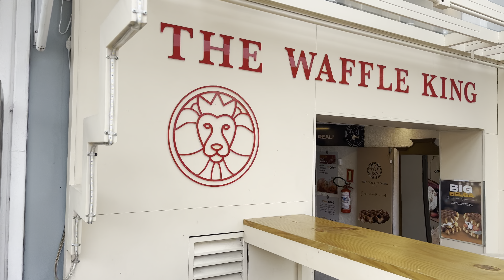🇧🇷 GRAMADO, Rio Grande do Sul, BRAZIL | 2022 【 4K UHD 】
Located in the scenic mountains of Rio Grande do Sul, Brazil, Gramado is a charming city known for its unique blend of European-inspired architecture, natural beauty, and a welcoming atmosphere. This picturesque destination attracts thousands of visitors each year, offering an unforgettable experience with its enchanting landscapes, fine dining, and rich cultural events.

One of Gramado’s most famous attractions is the “Rua Coberta” (Covered Street), a bustling walkway covered by a glass canopy and adorned with lush greenery. Rua Coberta serves as a central hub for tourists and locals alike, featuring a variety of restaurants, cafes, and boutique shops along its charming path. Whether you’re seeking a cozy meal, a cup of hot chocolate, or unique souvenirs, Rua Coberta offers something for everyone in an elegant, covered setting that’s perfect rain or shine. The street is especially magical during the Christmas season, when it’s adorned with holiday lights and decorations as part of Gramado’s renowned “Natal Luz” festival, creating a festive ambiance.

Beyond Rua Coberta, Gramado boasts a range of attractions that highlight its natural and cultural allure. Visitors can explore Lago Negro (Black Lake), a stunning park surrounded by pine trees and azaleas, perfect for a peaceful boat ride or a scenic walk. Gramado’s Mini Mundo is another popular attraction, a miniature world park that delights visitors with intricately designed replicas of famous buildings from around the globe.

Gramado is also known for its vibrant festivals, including the Gramado Film Festival, which celebrates Brazilian and Latin American cinema each August. These festivals add to the city’s unique charm, drawing visitors to experience the cultural richness and warm hospitality that make Gramado so special.

A visit to Gramado is like stepping into a European village with a distinctly Brazilian twist. From the cobblestone streets and alpine architecture to the friendly locals and scenic views, Gramado is a destination that captivates the heart. Join us on this walk through Gramado and experience the magic of one of Brazil’s most beloved cities.